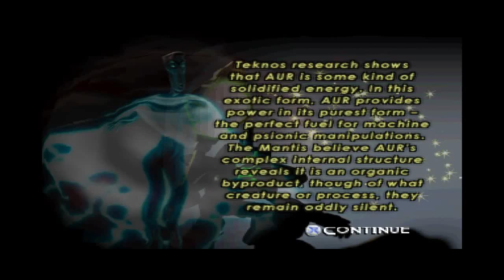Level10 Unholy War Teknos